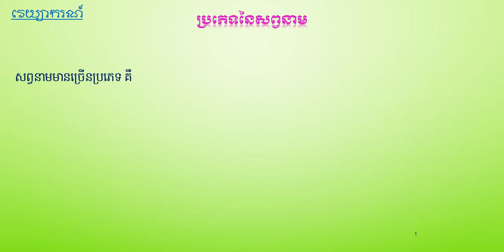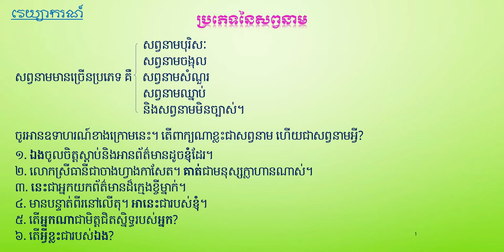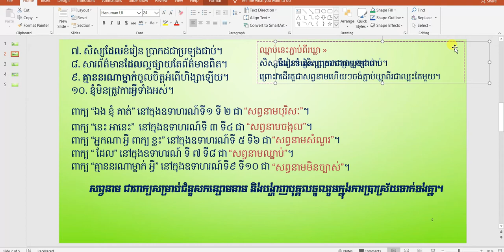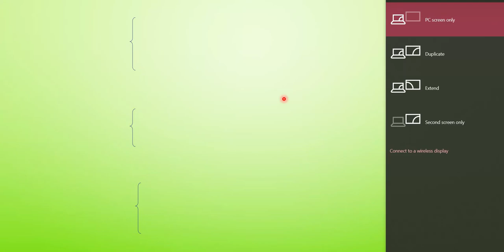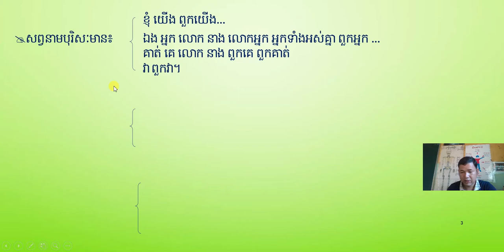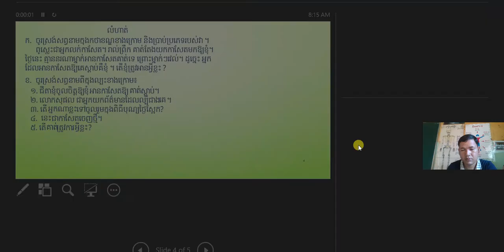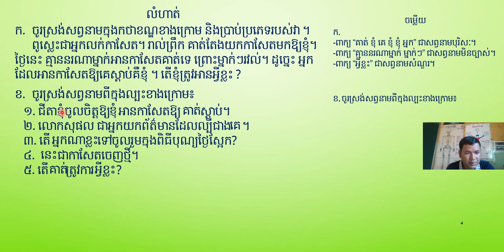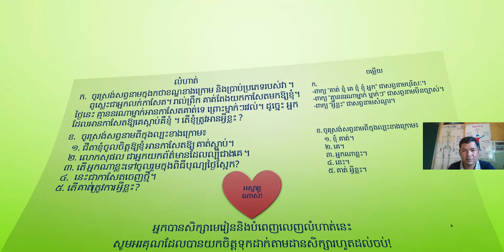នាទីវេយ្យាករណ៍ភាសាខ្មែរអំពី » ប្រភេទសព្វនាម ភាគ២ ពីក្នុងថ្នាក់ទី៥ ថ្ងៃទី២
ប្រភេទសព្វនាម ភាគ២
សូមអធ្យាស្រ័យផង បើលើសលស់ត្រង់ណា នឹងទទួលមតិកែលម្អដោយរីករាយ!
ឯកសារយោង » ថ្នាក់ទី៥